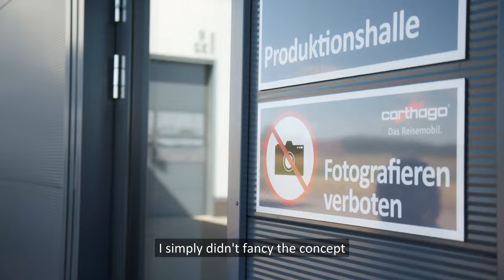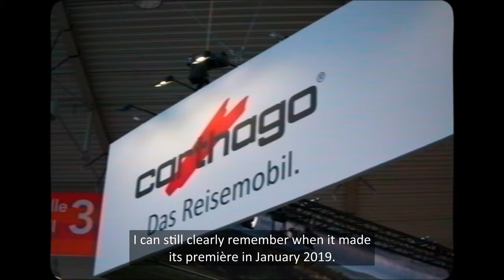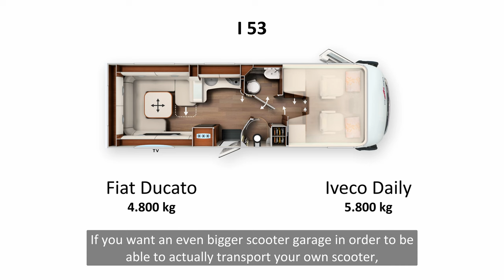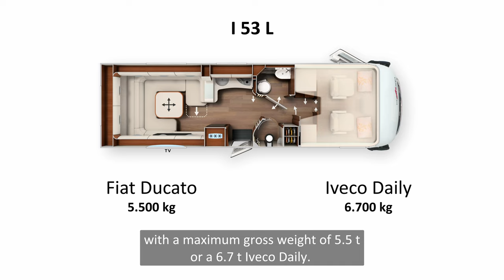Karl-Heinz Schuler and Florian Hofer present the Carthago liner-for-two new generation 2023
The model series with the unique 4-room concept made its major première in 2019. A lot has happened since then. The liner-for-two is also immediately recognisable in model year 2023 due to its new, dynamic and elegant appearance and the even brighter and friendlier interior design.

In the video, Karl-Heinz Schuler takes a proud look back to the emergence of the liner-for-two and Florian Hofer takes you along in the liner-for-two new generation and shows you the new highlights and also the tried and tested highlights in an exclusive room tour.

You can discover even more about our liner-for-two new generation

More than 40 years ago, Karl-Heinz Schuler walked through Reutlingen. On a street corner he discovers a camping bus, looks inside and has a brilliant idea. "You can do better than that," the student says to himself and founds the Carthago motorhome brand in Ravensburg on 1 July 1979. Today, the owner-managed company employs around 1,500 people and is one of the leading premium motorhome manufacturers.